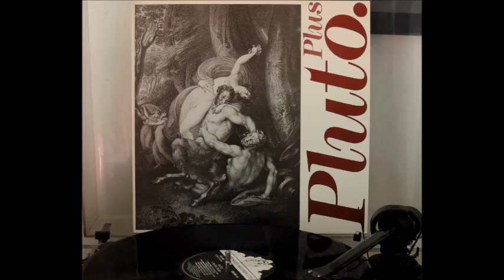20 Psych-Prog Grails In My Collection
For More Jazz / Blues / Rock / Soul / Greek Music

01.Kaleidoscope - Hang Out [0:00]
02.The Fox - Look in the Sky [00:46]
03.The Sacred Mushroom - Catatonic Lover [01:34]
04.Music Machine  - The people in me [02:23]
05.Van Morrison - T.B. Sheets [03:10]
06.Sagittarius - Musty Dusty [04:00]
07.The West Coast Pop Art Experimental Band - Queen Nymphet [04:47]
08.Aphrodite's Child - Infinity [05:32]
09.Peggy's Leg - Into The Nightmare [06:17]
10.Pacific Sound - Erotic Blues [07:04]
11.Grannie - Tomorrow Today [07:50]
12.Waterloo - Why Don't You Follow Me [08:36]
13.Circus - Goodnight John Morgan [09:21]
14.St. John Green - Devil And The Sea [10:06]
15.The Art Of Lovin' - Good Times [10:52]
16.Chocolate Watch Band - In the past [11:37]
17.Bliss - Cry for love [12:23]
18.Corpus - mythical dream [13:11]
19.Pluto - She's Innocent [14:02
20.Andwella's Dream - Andwella [14:48]